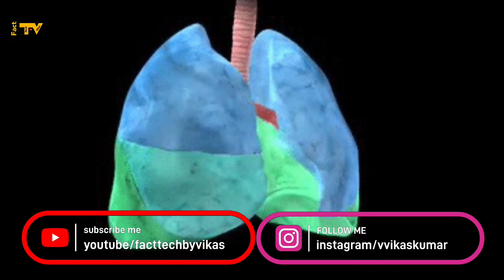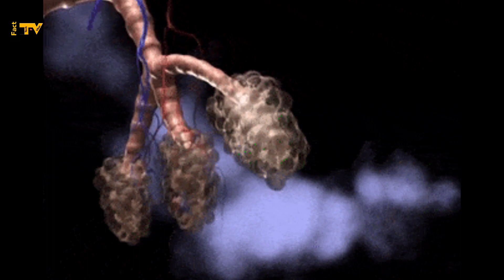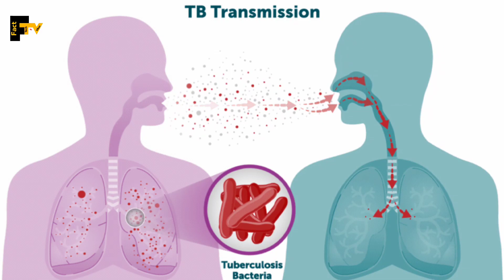World TB Day || विश्व क्षय रोग (तपेदिक दिवस)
* Theme/ विषयवस्त: "Yes we can end TB"/ "हां हम समाप्त कर सकते हैं"

* Like my Career information page:
👉 Exam schedule
👉 Admit Card
👉 Answer Keys
👉 Result
👉 Online exam preparation
👉 Daily update
👉 Weekly up to date
👉 Q/A
👉 Solved Previous Paper
👉 Counseling